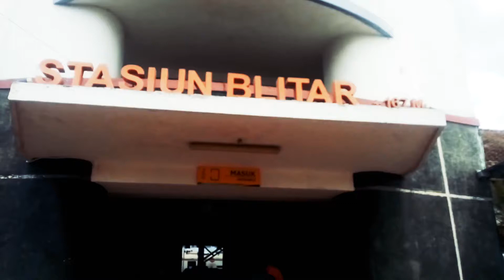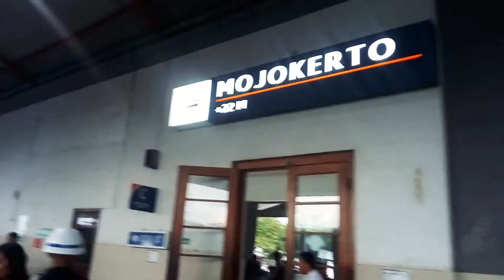Naik Kereta Api Dhoho Penataran - lokomotif pindah di stasiun kertosono AYODOLAN!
Kali ini saya berpergian menggunakan trasnportasi kereta api dhoho penataran, berangkat dari stasiun blitar menuju ke kota mojokerto .

kereta ini memiliki rute yang mirip putaran lingkaran.
KA Dhoho Penataran melewati rute : Surabaya, Krian, Mojokerto, Jombang, Kertosono, Kediri, Tulungagung, Blitar, Kepanjen, Malang, Lawang, Bangil, Sidoarjo, Waru, Wonokromo, Surabaya.